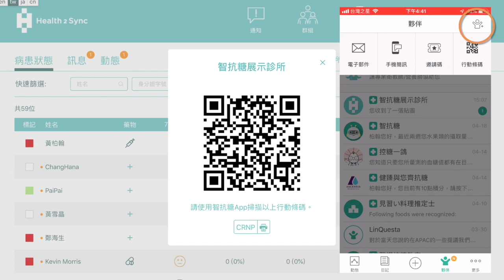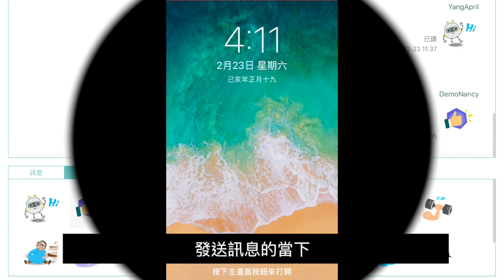【智抗糖雲端照護平台】「收案」與「主要功能」教學